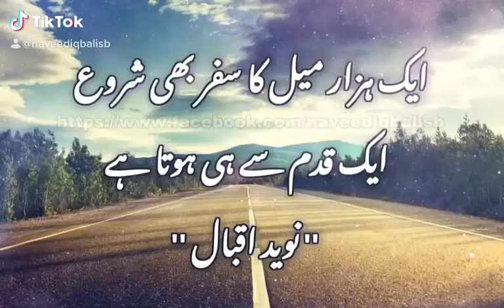Naveed Iqbal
Best Urdu quotations, best Urdu aqwal, behtarin Baatein, Aqalo Danish ki baatein, sabar par Urdu aqwal, Urdu quotations, aqwale zareen, anmol moti,

Hindi/Urdu_Poetry
Attitude sayari
Emotional Poetry
BrokenHeart Poetry
BreakUp Poetry
HeartBroken Poetry
HeartBeat Poetry
Romantic Poetry
Attitude Poetry
Crush Poetry
Crying Poetry
Tik Tok Sayari

whatsapp status
sayari status
sayri status
whatsapp status
love status,